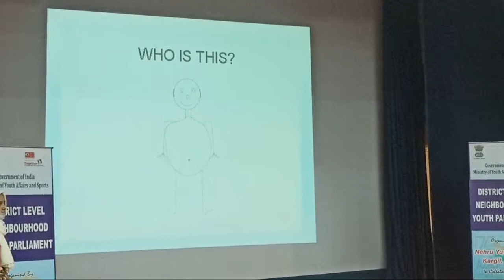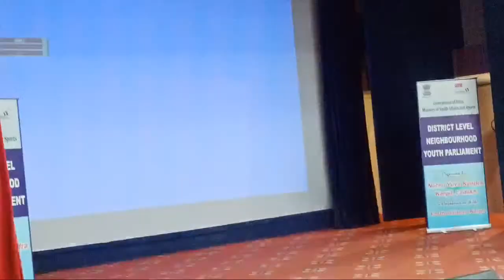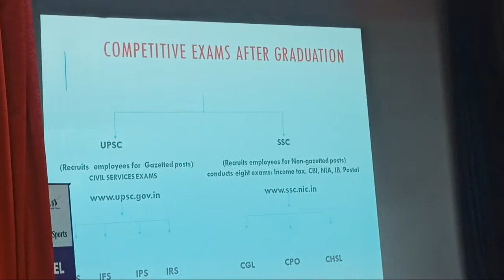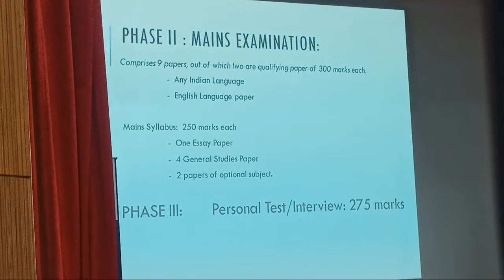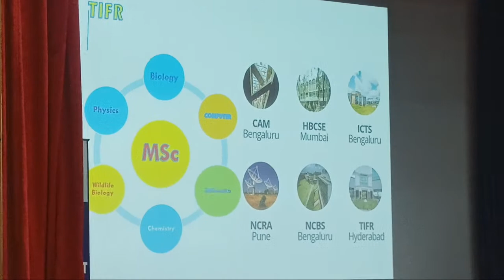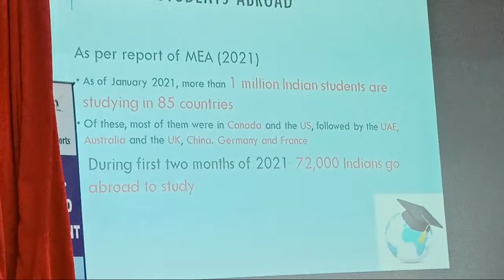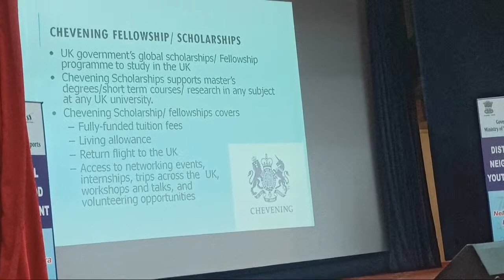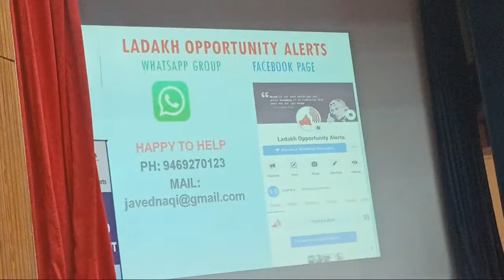🔴Live streamed video//Distt. Levl Neighbourhood Youth Parliament //counselling at Auditorium Hall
We have intended to update you more local videos including islamic, entertainment,news and informative videos